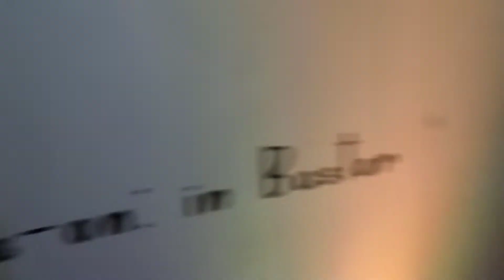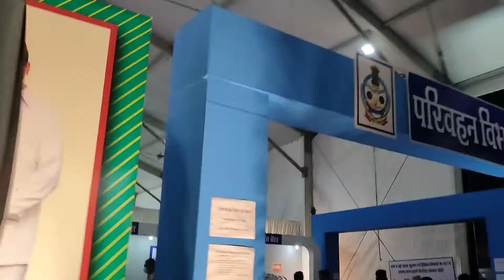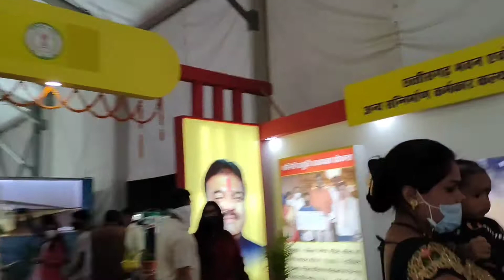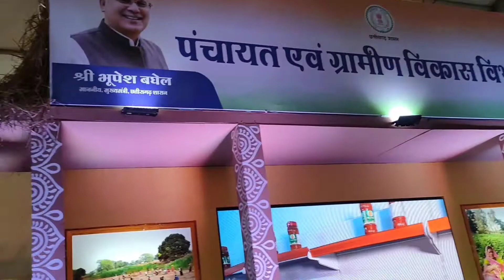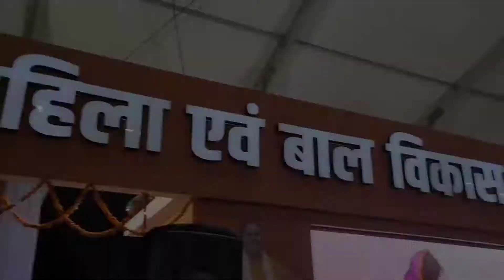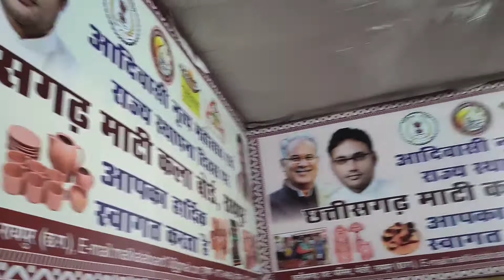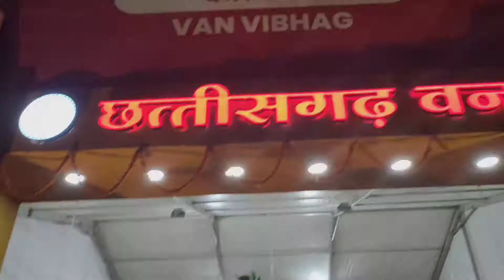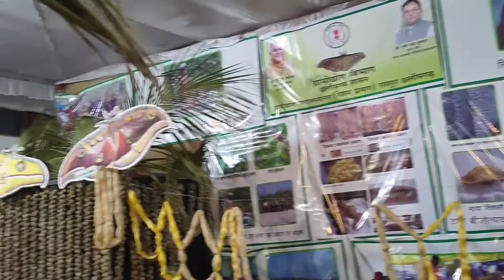Chhattisgarh Rajya Utsav 2021 || छत्तीसगढ़ राज्य उत्सव 2021 ||Raipur City